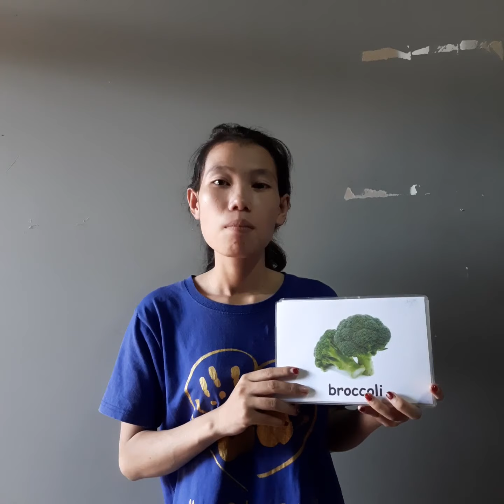Nursery vegetable (Pakse) 5/5/2021